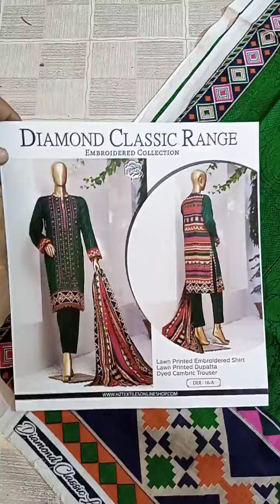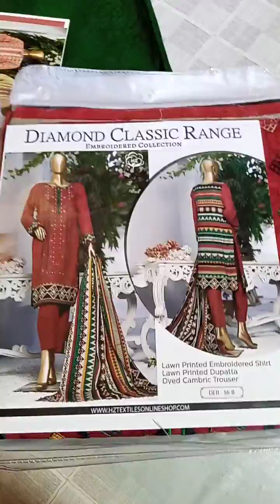HZ diamond embroidery collection available .